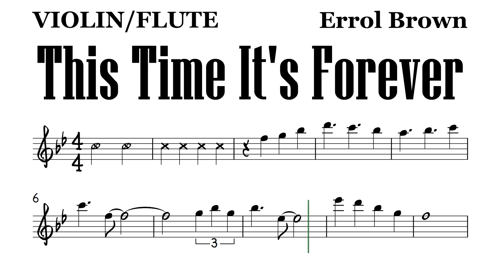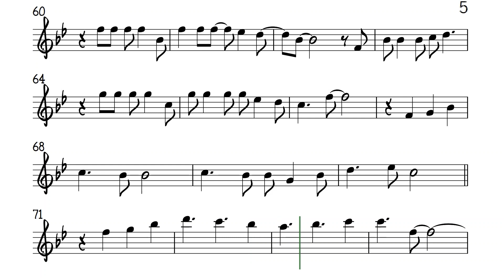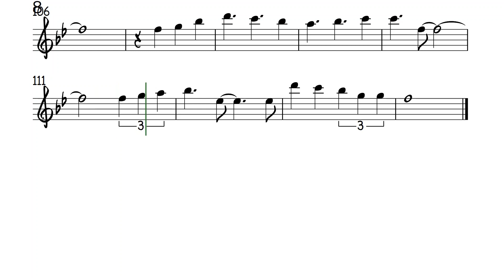THIS TIME IT'S FOREVER lower Flute Violin Sheet Music Backing Track Play Along Partitura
LOWER KEY. Errol Brown.